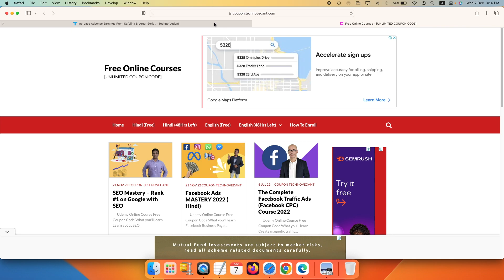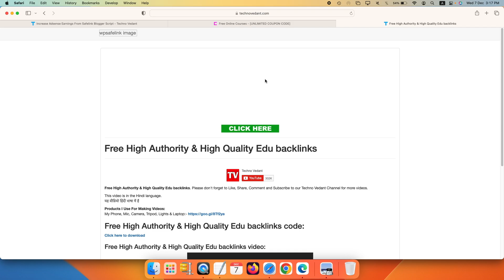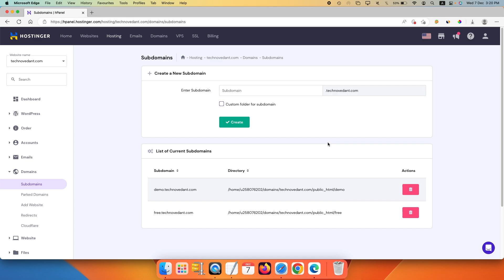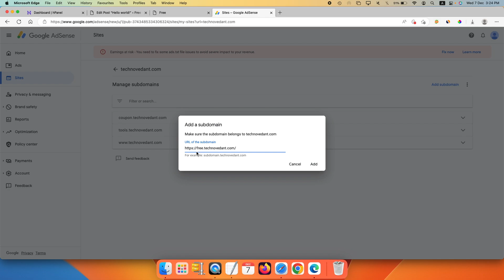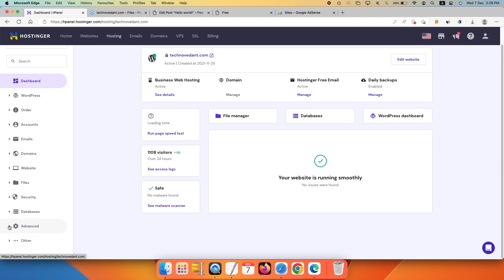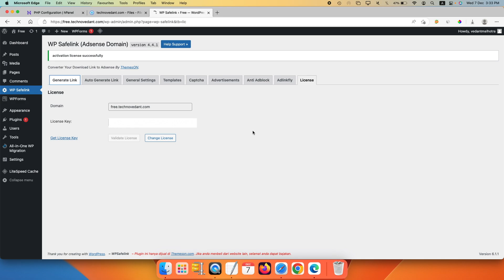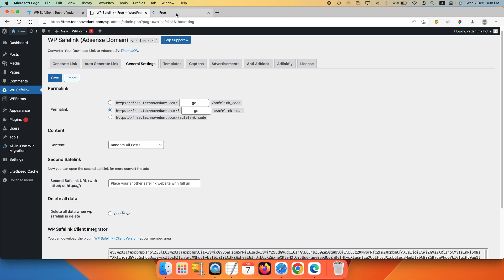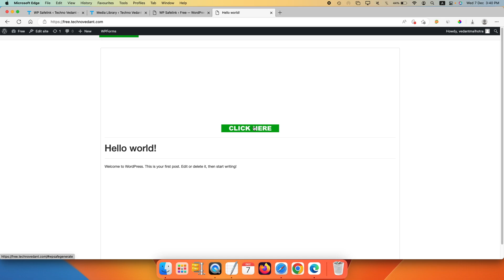How Can I Get More Direct Traffic To My Two Wordpress Website (2022) Hindi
Looking to increase the amount of direct traffic coming to your WordPress website? In this video, we explore five different ways you can do just that. From optimizing your content to marketing your site on social media, these tips will help you get the traffic you want.